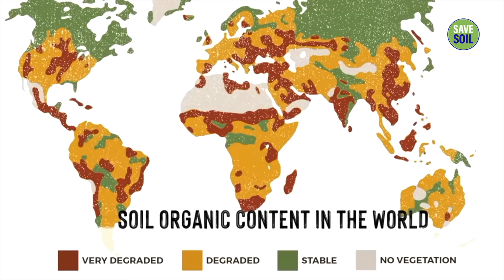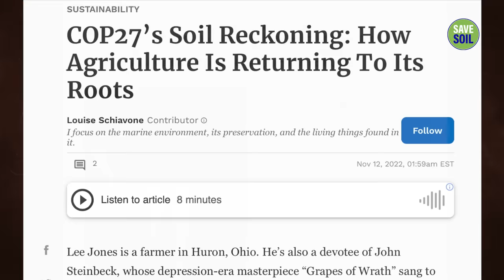What Has the SaveSoil Movement Achieved in the Last Year?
One year ago, on March 21, 2022, Sadhguru embarked on an arduous 100-day, 30,000 kilometer journey as a lone motorcyclist to activate citizen support and global government policy action to revitalize soil. Over the past year, several nations have made significant progress in improving soil health through policies and on-ground action.
The Conscious Planet – Save Soil is a global movement envisioned by Sadhguru which seeks to bring about a concerted, conscious response to impending soil extinction. Action now to SaveSoil.

Inner Engineering

Sadhguru app